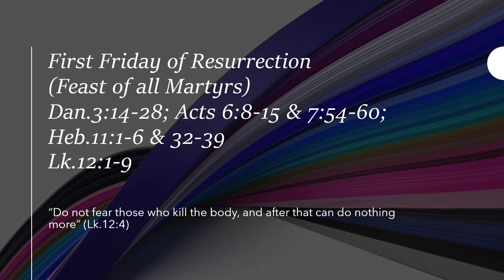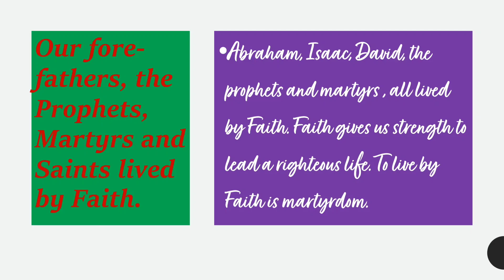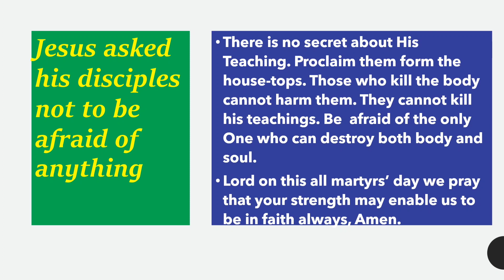Reflections on the Gospel Lk. 12:1-9